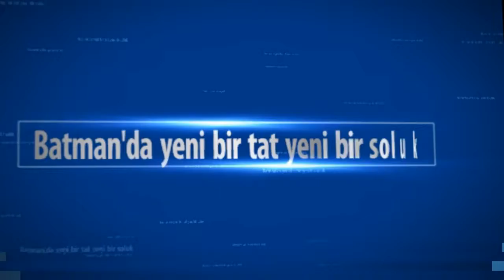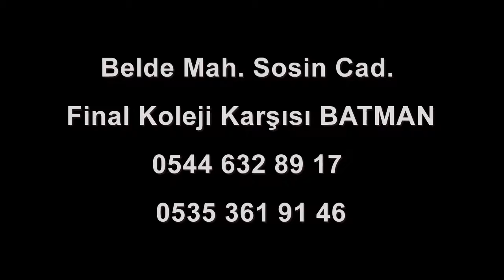Batman Gaziantep Kadayıf Salonu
ADRES: Belde Mah. Sosin Cad. Final Koleji Karşısı BATMAN